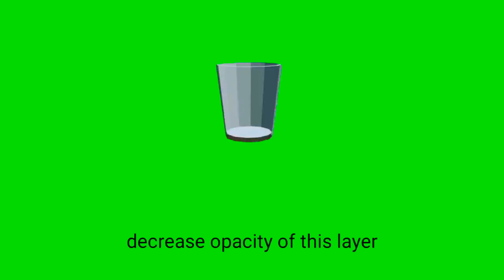Prisma 3d and Alight Motion: Glass